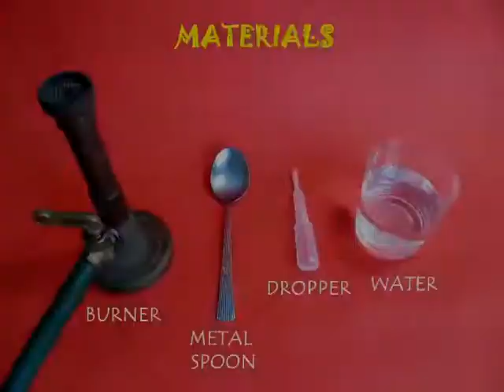Pearl on Hot Pan | Gujarati | Fun with Heat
Heat a spoon on a flame. Place a drop of water on the spoon when it becomes really hot. The water drop will float on the spoon like a beautiful and transparent pearl. This is called the Lyndon Frost effect. In India chefs throw a few drops of water on the hot plate to gauge its temperature.
This work was supported by IUCAA and Tata Trust. This film was made by Ashok Rupner TATA Trust: Education is one of the key focus areas for Tata Trusts, aiming towards enabling access of quality education to the underprivileged population in India. To facilitate quality in teaching and learning of Science education through workshops, capacity building and resource creation, Tata Trusts have been supporting Muktangan Vigyan Shodhika (MVS), IUCAA's Children’s Science Centre, since inception. To know more about other initiatives of Tata Trusts, please